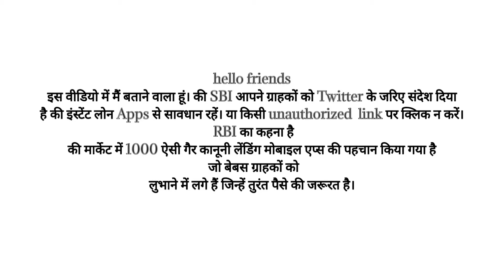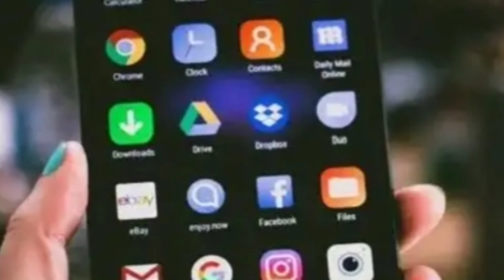RBI की चेतावनी/ apps से मिलने वाले लोन के लिए RBI ने दी चेतावनी/ digital mobile apps download सावधान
Hello friends,
इस वीडियो में बताया हूं कि  आप anuthorized app
Se सावधान रहें । RBI नेेे  alert massage   दिया है और चेतावनी दिया है । 1000 apps को गैर कानूनी बताया है
RBI guidelines lines
SBI ALERT MASSAGE
RBI की चेतावनी चेताा
Digital Mobile apps

दोस्तों अगर मेरा दिया हुआ इंफॉर्मेशन सही लगा तो
Please like करें#
Share करें#
         धन्यवाद